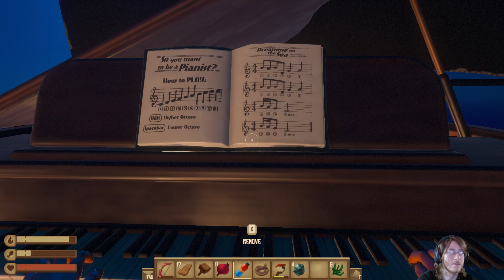Raft (17) | Resupply needed!!